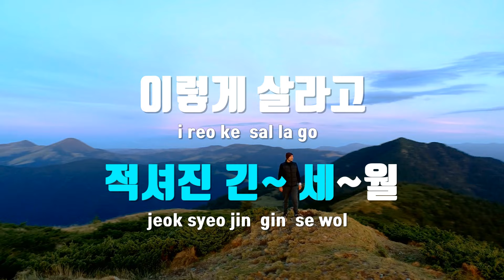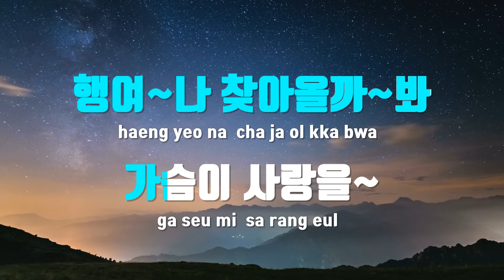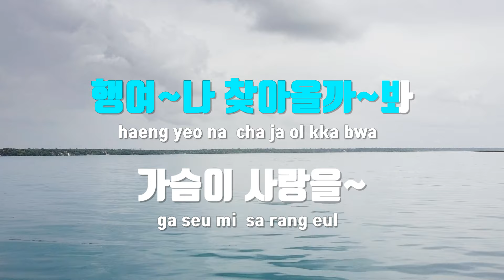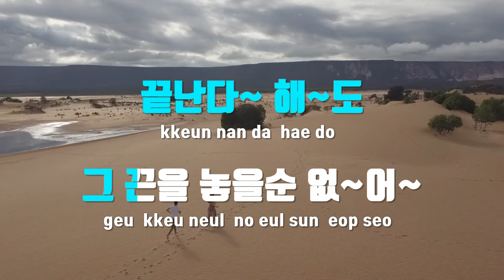[TJ노래방 / 남자키] 미운사랑 - 진미령 / TJ Karaoke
미운사랑  --  진미령